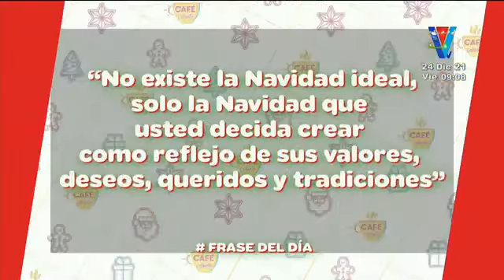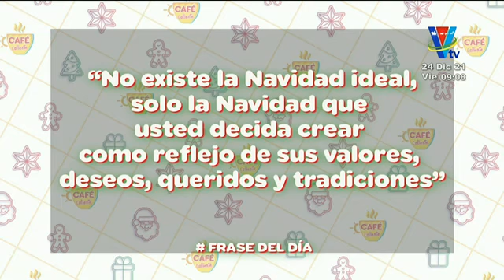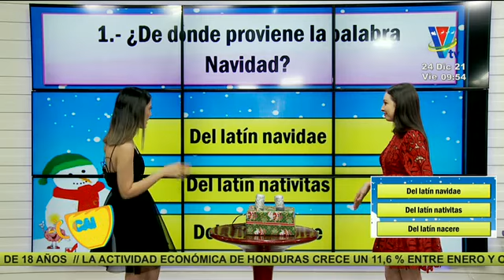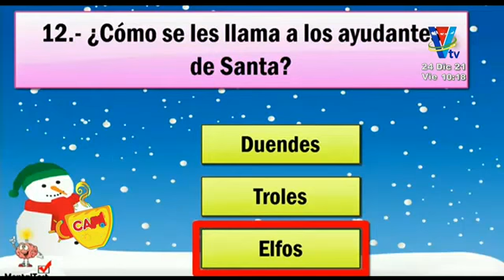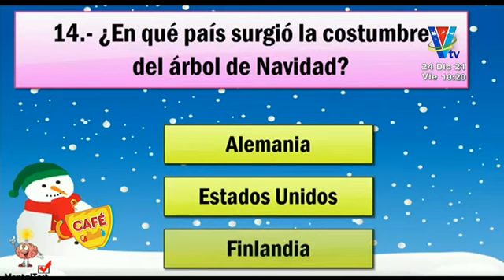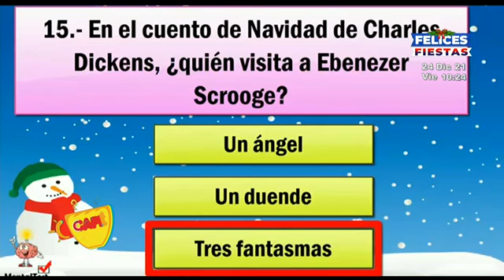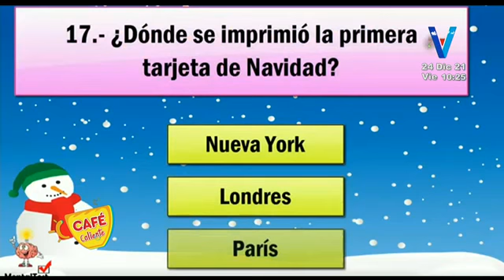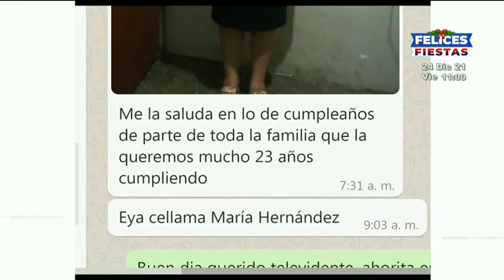Café Caliente: Programa del 24 de diciembre del 2021